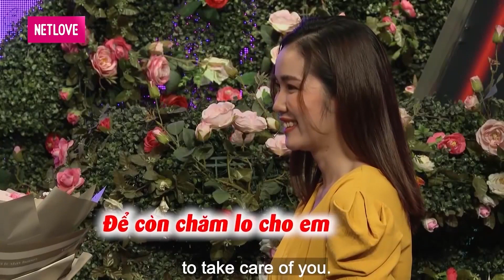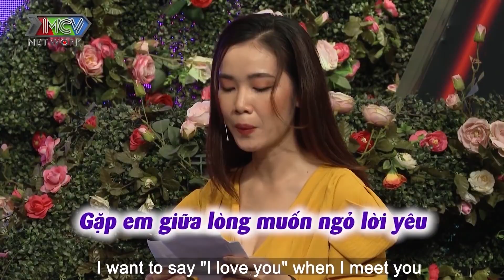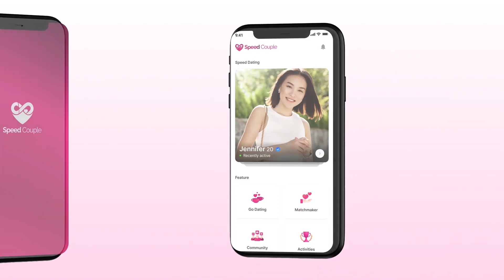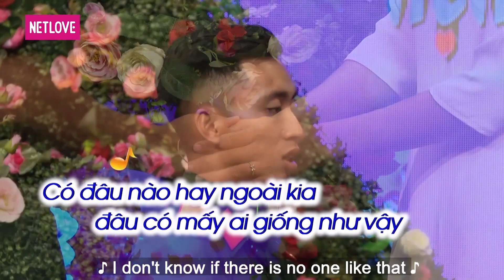Gái đẹp miền Tây thả thính cực đỉnh, rước ngay bạn trai về nhà | BMHH Xả Xì Chét